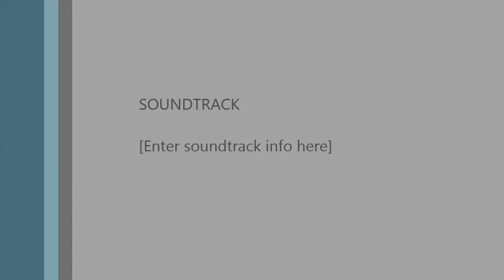Nakties monologas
Tekstas ir muzika Žydrės Adomaitienės
Atlieka Žydrė ir Liuda
Gyvo garso koncertas " Pavakarokime"